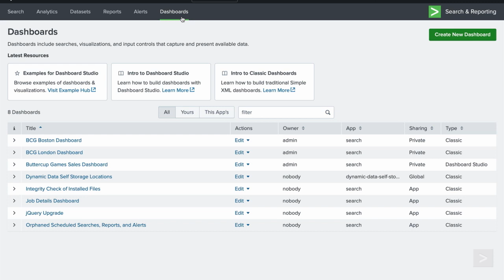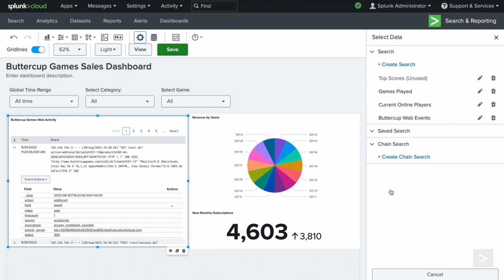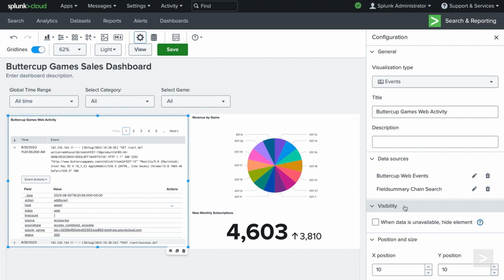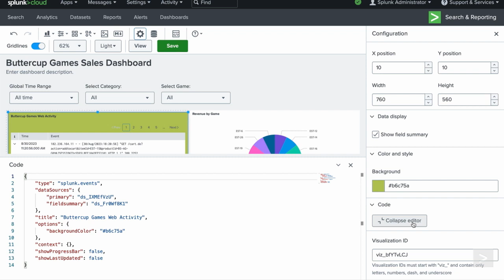Configuring the Events Viewer Visualization in Dashboard Studio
In this tutorial, we’ll show you how to configure the new Events Viewer visualization in Dashboard Studio!

✨ Now you can display raw event data in a structured, readable format—without leaving your dashboard. Perfect for analysts, security teams, and dashboard builders who want more insight at their fingertips.